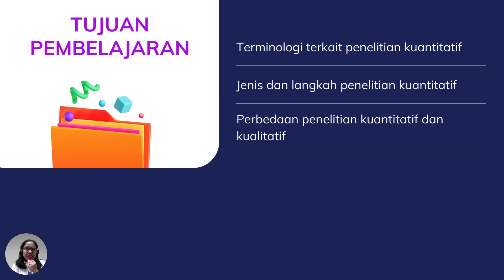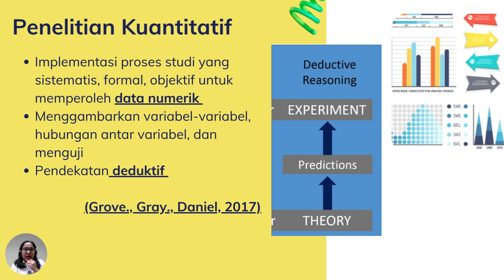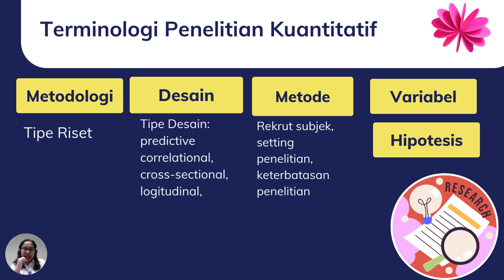Konsep Penelitian Kuantitatif part 1